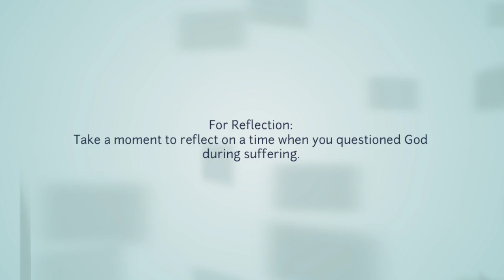Video Devotion: Psalm 13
Rev. Josh Schmidt shares a devotion from Psalm 13.